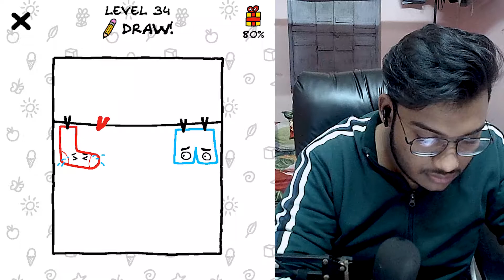World best Painter ? - Just Draw !!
Plz do sub

🌟  SOCIAL-